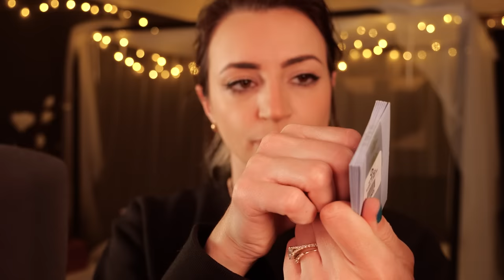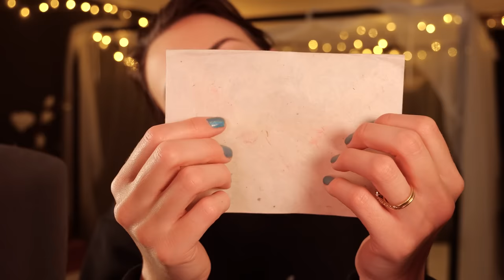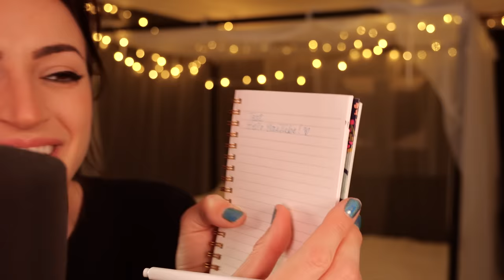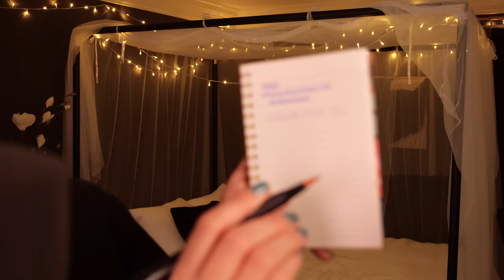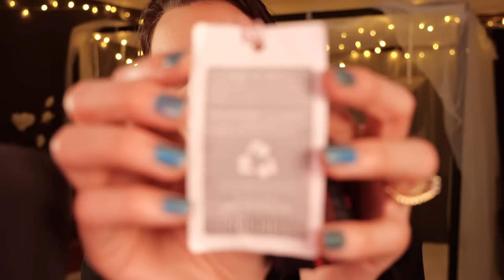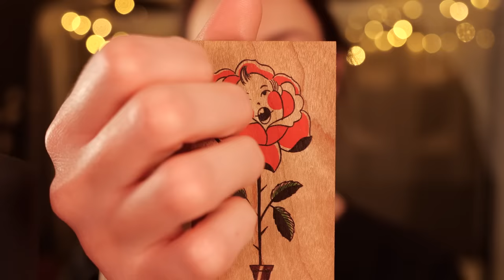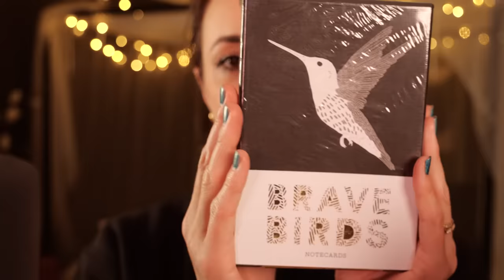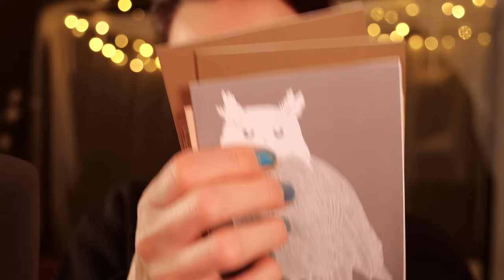I got some things I think sound really nice for ASMR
Install Raid for Free ✅ IOS/ANDROID/PC and get a special starter pack 💥 Available only for the next 30 days

^I hope that didn't startle you 30 seconds in kdslfja;lsdjfasjfdsa

Alright short description today because I am mid-filming a TEAM ROCKET VIDEO!!! See my Instagram story for some behind the scenes if I remember LOL

Item assortment for your ears c: I went to San Francisco and perused some shops to find some tingly items for videos!!! Which was your favorite??? They're all brand new to the channel, yay!!!

Sleep well everyone :)
~Gibi

Timestamps:
0:00 - Intro
1:15 - Raid
2:40 - Talking About Trip
4:18 - Wax Stamps
5:30 - Business Card Envelopes
7:45 - Cards
10:35 - Bakers Twine
11:50 - Quickie Glue
13:20 - Markers / Writing with Markers
24:25 - Mini DDR Machine
25:50 - Special Bags
28:45 - Wax Cubes
32:00 - Ekobo Bowl
33:30 - Whale Mini Brush
36:10 - Wooden Bookmarks
38:30 - Wooden Postcard
39:50 - Brave Bird Note Cards
44:15 - Gummy Rat
44:40 - Rilakkuma Tin
45:40 - Jelly Babies